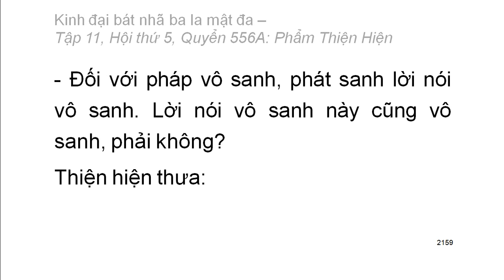Quyển .../600: Kinh đại bát nhã ba la mật đa (tiếp)